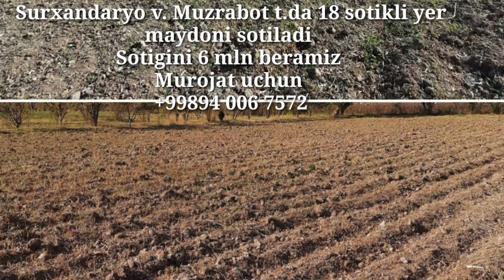Yer sotiladi. Muzrabod.